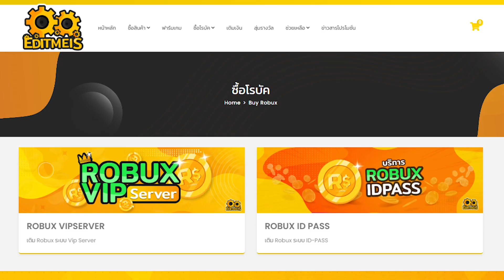Ro Fruits 2 : ดวงดีเวอร์ เก็บกล่องได้ 1 ล้านเยน สุ่มผลปีศาจโชว์